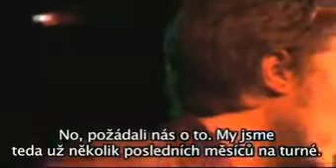News #17 - Eastwood v Karlových Varech - 09/07/08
Eastwood - ale ne Clint, nýbrž jeho syn Kyle.
Eastwood - not Clint, but Kyle his son.